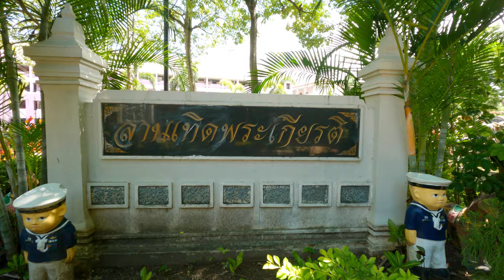RELAX YOUR SOUL at The Shrine of King Taksin the Great in Tak , Thailand with Nature Ambience Sounds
The Shrine of King Taksin the Great is a place of worship and remembrance of one of the greatest and most important former kings in Thai history. His name is popular and familiar to the people as "King Taksin the Great".

The surrounding area was shady with many trees and was relatively quiet after the students at the nearby school had finished their studies.

👉️🧧 True wallet (ทรูมันนี่ วอลเลท) : 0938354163

In this video :
1. no loop sound
2. authentic ambiance sound
3. no edited sound
4. no music
5. no talking
6. 4K 30P UHD video

Recommended for :
1. Relaxing
2. Entertainment
3. Stress Relief
4. Studying
5. Watching for travel plan
6. Outdoor travel in your room
7. Take the Outdoor feel if you can't leave the indoor
8. Release loneliness
9. Learning about the destination
10. Calm down
11. Meditation
12. Yoga
13. Sleeping
14. Working
15. ASMR

Videos and Photos by Outdoor Feel
Ambient / Ambience sound by Outdoor Feel

OUTDOOR FEEL Channel

Camera 1 : GoPro Hero 9 Black
Camera 2 : GoPro Hero 10 Black
Camera 3 : Nikon D5600
Lens 1 : AF-S DX NIKKOR 18-140 F/3.5-5.6 G ED VR
Lens 2 : AF-S DX MICRO NIKKOR 40MM F/2.8G
Memory Card : Sandisk Extreme Pro 256GB
Gimbal : Zhiyun Crane M3
Smartwatch : Garmin Instinct Solar Tactical Edition (Black)
Bike : Trek Marlin 4 2022 Black
Water Bottle : Zefal
Water Bottle Cage : Zefal
Rear Rack : Bontrager BackRack Disc MIK
Helmet : Bontrager Solstice
Front Light : CAT EYE HL-EL135 L
Rear Light : CAT EYE Omni 3